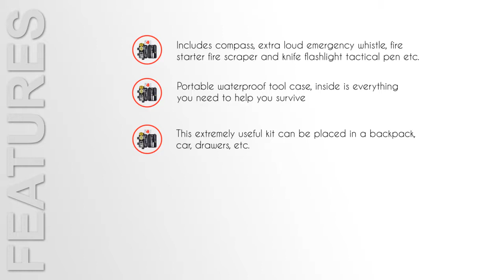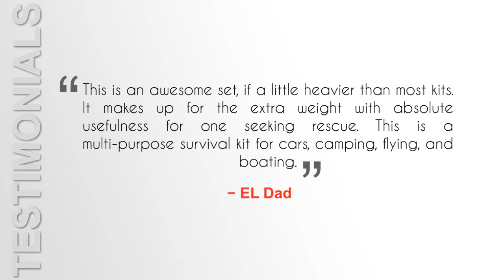Eachway Professional 10 in 1 Emergency Survival Gear Kit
Sheri Ann Richerson from ExperimentalHomesteader.com shares thoughts on the Eachway Professional 10 in 1 Emergency Survival Gear Kit.

Purchase the Eachway Professional 10 in 1 Emergency Survival Gear Kit today!